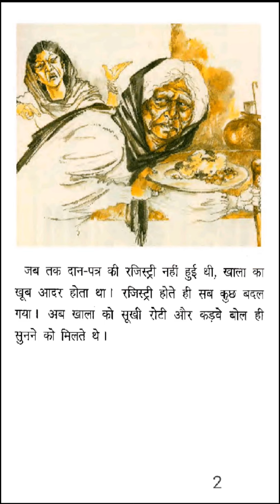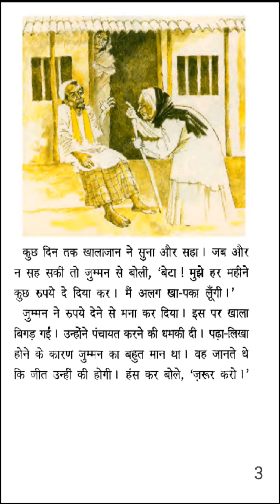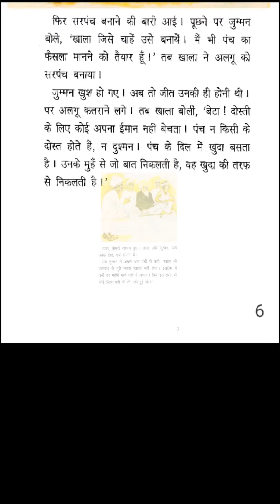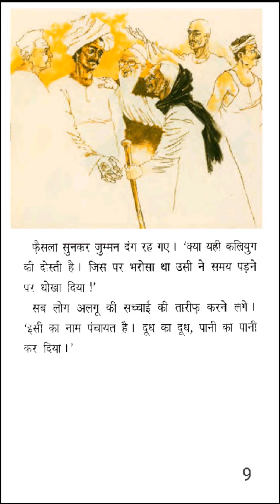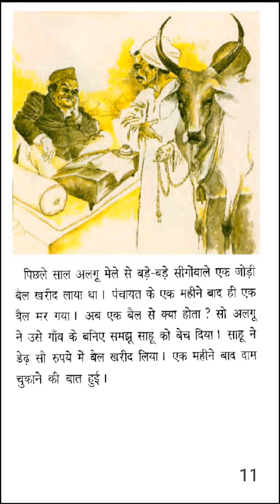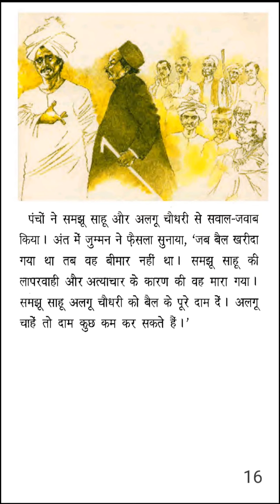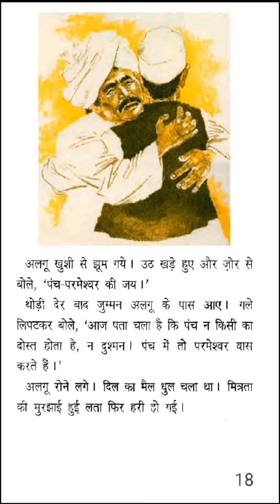पंच परमेश्वर (कहानी)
भारत के महान हिंदी उपन्यासकार प्रेमचंद की अमर कहानी।